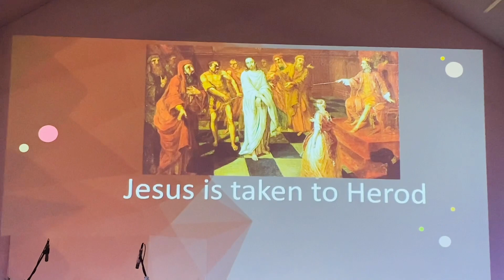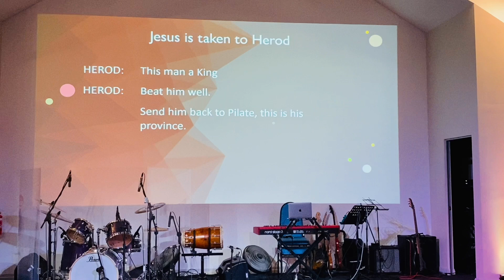Crucifixion of Jesus II AICC Calvary Night 2024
Calvary Night skit (drama/play) reflecting on the Crucifixion of Jesus.
Sham -e- Kalvary at AICC Fairfield